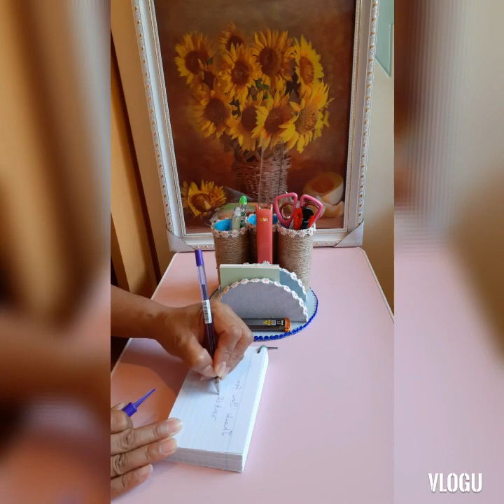Best out of waste materials 🤩🤩🤩